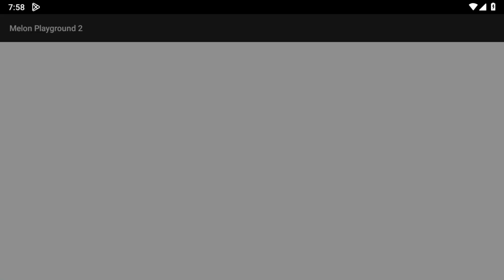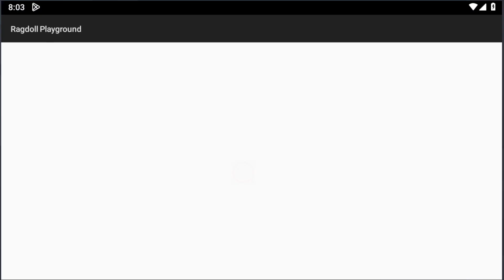MELON PLAYGROUND 18.5 VS ALL NEW CLONES (10) | WHICH IS BETTER?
MELON PLAYGROUND 18.5 VS ALL NEW CLONES